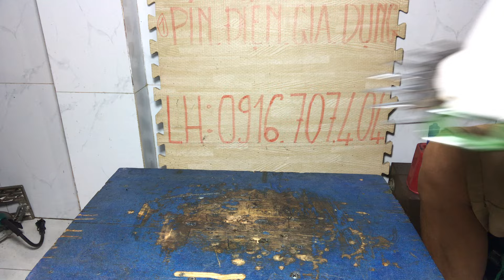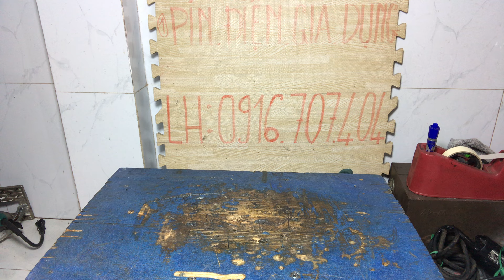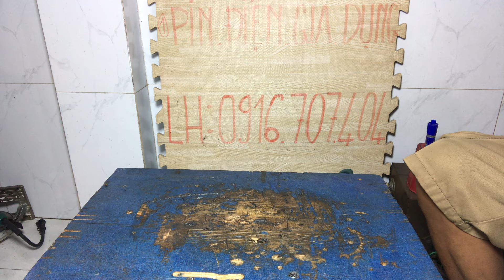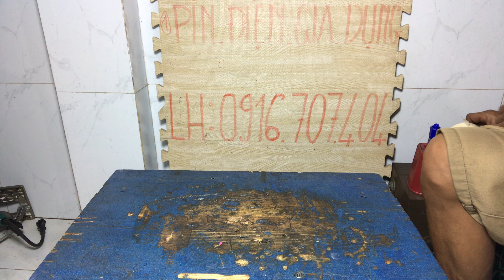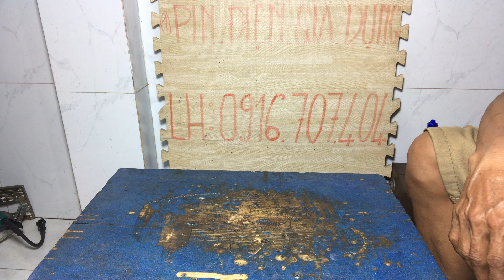11/9 máy nội địa Nhật điện 100v Lh 0916707404